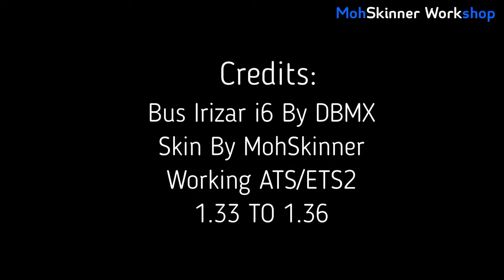Green Line V2 V0.4 Irizar I6 6x2 | MohSkinner Episode 62 | ETS2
⊙ About this :
The skins of this Moroccan bus were designed by me an idea from some other designers from other countries designing their country's buses from Latin America.
صممت جلود هذه الحافلة المغربية من قبلي فكرة من بعض المصممين الآخرين من بلدان أخرى يصممون حافلات بلادهم من أمريكا اللاتينية.
There is an idea that no one has used before that it is Artwork.
هناك فكرة لم يستخدمها أحد من قبلي التي هي أرت ورك
 وهناك افكار كثيرة سوف ترونها ان شاء الله في هذه قناة مغربية متخصصة في محاكي حافلات و شاحنات وكذلك العاب السباق
احترام روابط اصلية
Respect original links

💻My PC💻 :
CPU: Intel I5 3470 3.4Ghz
RAM: 12GB (1600MHz)
GPU: GTX 750 2GB
MOTHERBOARD: HP Compac
SSD: Kingston 120GB
HDD: 1TB WD Black
POWER SUPPLY: EVGA 240W
HEADPHONES: Jedel
MOUSE: Jedel
KEYBOARD: Jedel